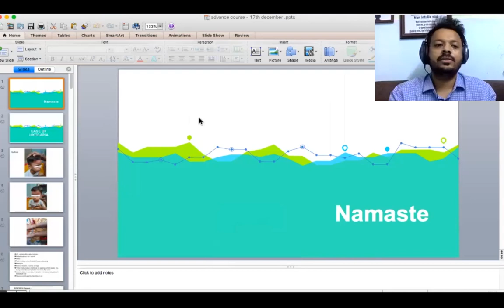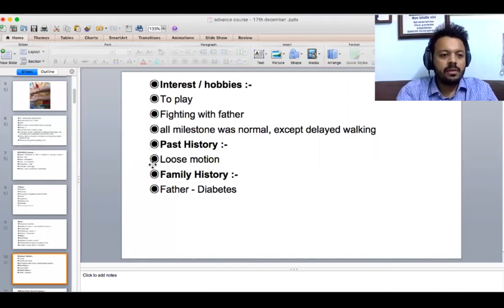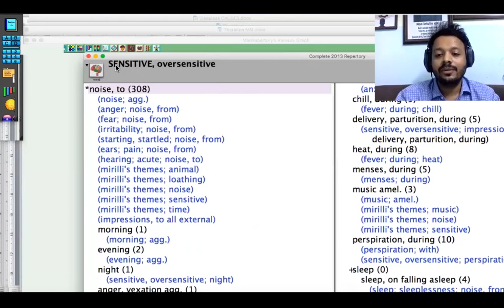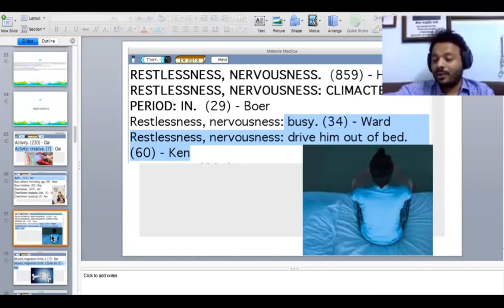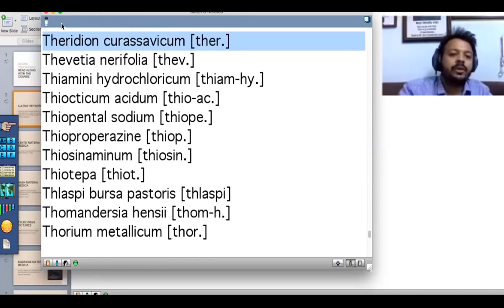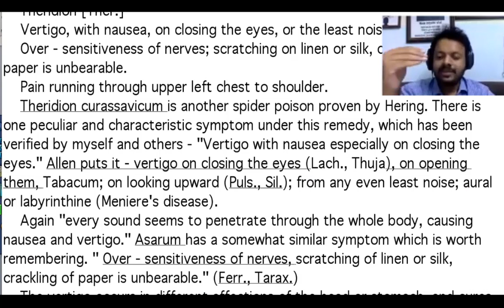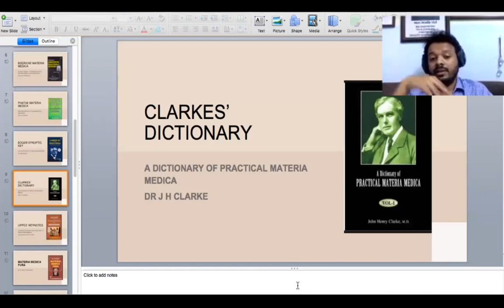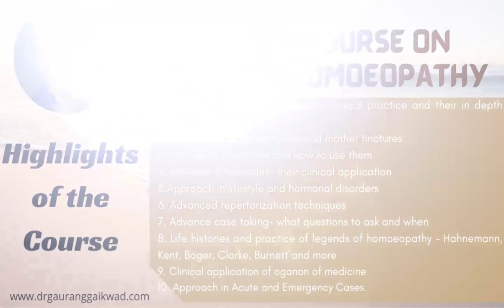New Year ,New Beginning 2022.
ADVANCE COURSE IN CLASSICAL HOMOEOPATHY - 7 months course

With Dr. Gaurang Gaikwad and a team of teachers around the globe 🌏

👉🏼 100 remedies including nosodes and sarcodes, organ remedies, biochemics, mother tinctures
👉🏼 advanced case taking techniques
👉🏼 advanced repertorisation techniques
👉🏼 clinical application of organon of medicine
👉🏼 weekly case solving sessions - 50+ case exercises.

_Registrations now open!!_

*Starts from* 17th December
Every Friday and Sunday!
From 7-8:30pm 🕖

*Don't worry if you miss a session, recordings will be available on the website*
So you can watch anytime, anywhere.

*Certificates will be awarded to the participants*📜

Don’t miss the chance to learn from the best of the homeopaths around the world!! 🔖👨🏻‍🎓👩🏻‍🎓

Book your seats early to get a chance to learn more about children remedies and the early bird offer also gives you access to the 6 months practical course!! Hurry now! 📝📚👩🏻‍💻

_Enroll early to get more for less! _  👩🏻‍💻

Happy learning!